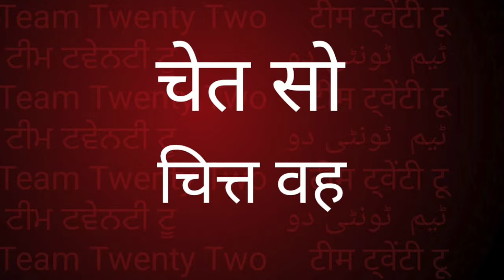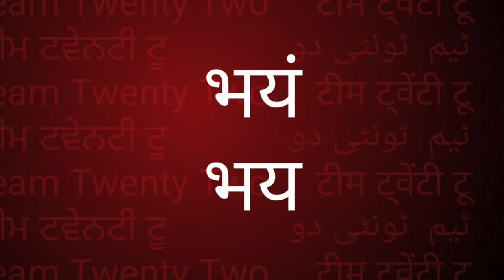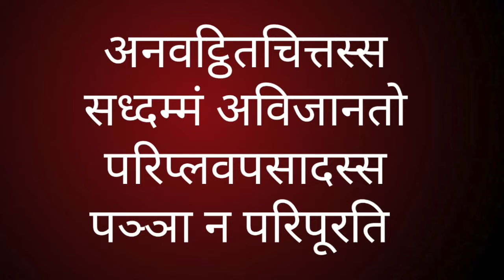Dhammapada 39 /धम्मपद/دھمپاڈا/ダンマパダ/ ধম্মপদ/ ધમ્મપદ/ ಧಮ್ಮಪದ/ਧਾਮਪੱਦਾ/Sudhir Raj Singh/Team Twenty Two